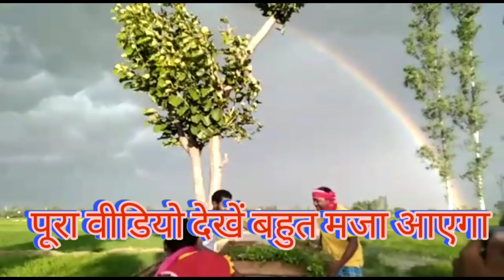शूटिंग करते समय आ गई आंधी तूफान और बारिश पूरा वीडियो खराब हो गया